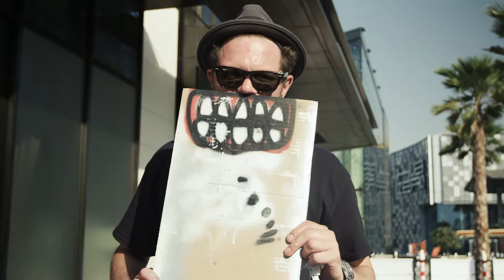DubaiWalls: Nick Walker at the City Walk Dubai